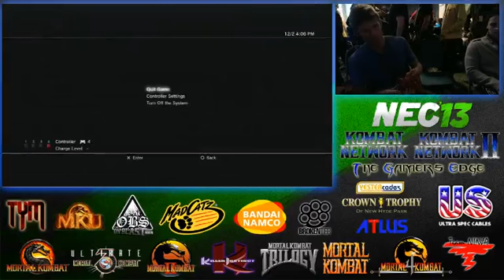NEC 13 - MK9 Top 8 Losers by KombatNetwork - 2 / 2